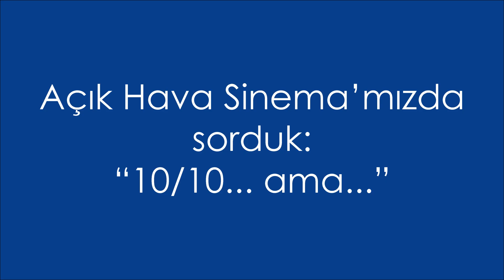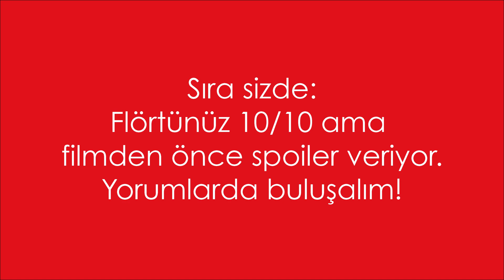"Flörtünüz 10/10 ama..." sorularına Bilkentliler nasıl cevap verdi? | Açık hava sineması 🍿🎬🎤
Dönemin ilk açık hava sinemasında gerçekleştirdiğimiz röportajımızda öğrencilerimize "10/10 ama?" sorusunu sorduk! Birbirinden eğlenceli ve yaratıcı cevapları duymaya hazır ol çünkü biz bu videoyu çekerken çok eğlendik.